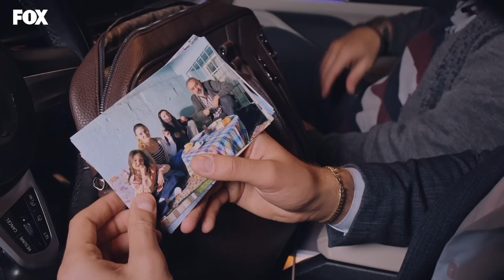Zafer, gerçekleri öğreniyor - Bir Peri Masalı 5. Bölüm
Çünkü babası benim... 👀

Bir Peri Masalı 5. Bölüm Özeti:
Bige’yi ifşa etmeleri hem Zeynep, hem de Neslihan ve Harika için ters teper. Onur, Bige ile daha da yakınlaşırken, Neslihan başta olmak üzere ailedeki herkese karşı sert bir tavır alır ve hepsini şirketten uzaklaştırır.

Melis tarafından reddedilen Zafer ise Melis ile Zeynep arasındaki bağı çözmek konusunda kararlıdır. Ulaştığı bilgiler ile Zeynep’le yüzleştiğinde ise Zeynep’in yapması gereken önemli bir seçimi olacaktır.

Bir Peri Masalı 5. Bölüm (26 Ekim 2022)

Oyuncular:
Alina Boz
Taro Emir Tekin
Nazan Kesal
Mustafa Mert Koç
Hazal Filiz Küçükköse
Müfit Kayacan
Okan Urun
Kadir Çermik
Tülin Ece
Baran Bölükbaşı
Bilgi Aydoğmuş